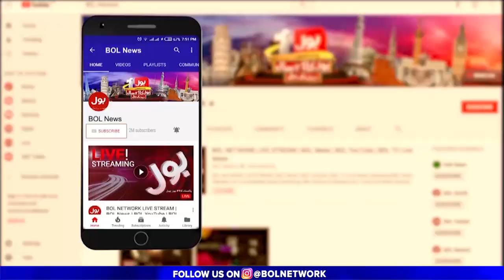PTI Govt Performance | Maryam Nawaz Criticize PM Imran Khan | Breaking News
Reconciliation with the current government should not even be discussed: Maryam Nawaz
Maryam Nawaz says govt's performance is 'destructive'